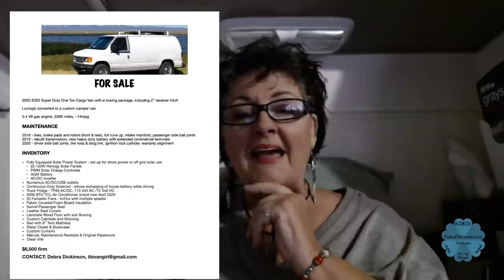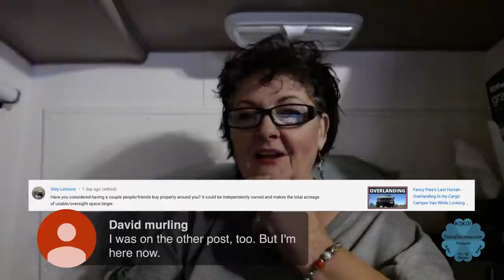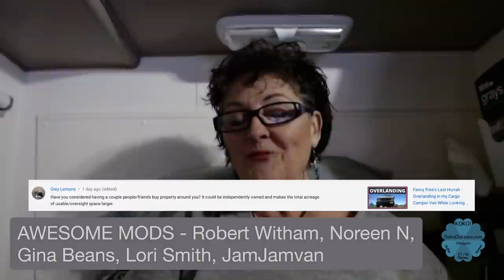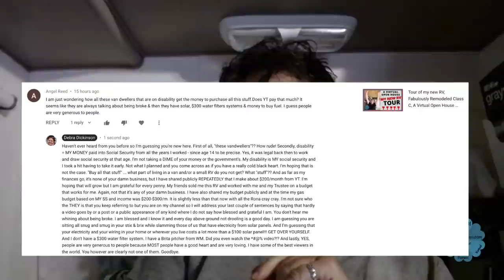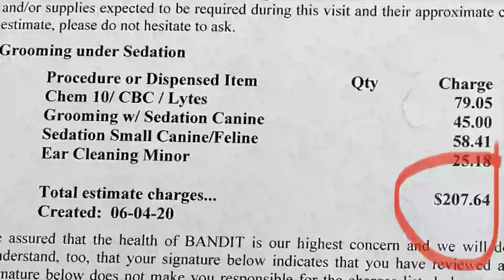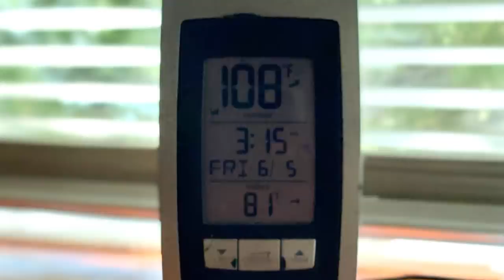LIVE (prev rec): First RV Drive, Bandit Bites Vet, 100+ & No AC, Painting Fail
Taking your inaugural drive in triple digit weather is not recommended, but I had to get Bandit to the vet and needed propane. It was def an adventure with some fun twists and turns! Plus a horrible paint job gone wrong.

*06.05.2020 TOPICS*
First RV Drive
Bandit Bites Vet
100+ Temps and No AC
Painting Fail